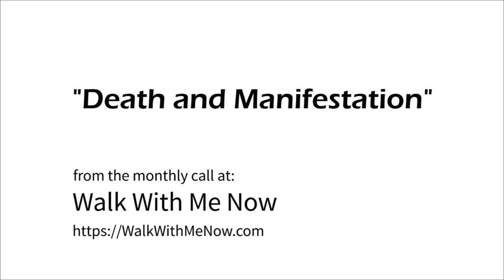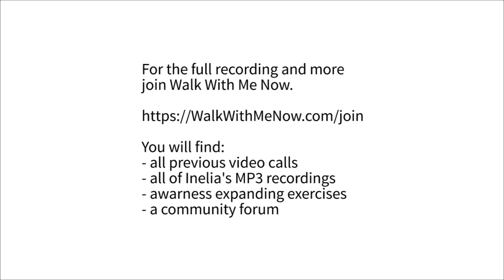Inelia Benz - About Death and how it links to Manifestation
This is a segment from a live call where Inelia discusses how the reasons behind why we die might be linked to our ability to manifest.

The entire call is available if you are member at WalkWithMeNow.com